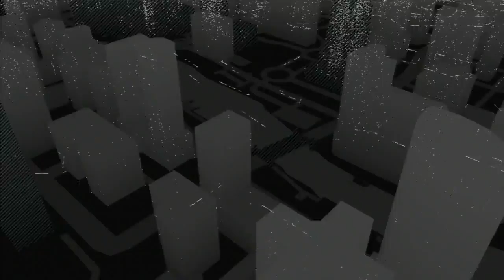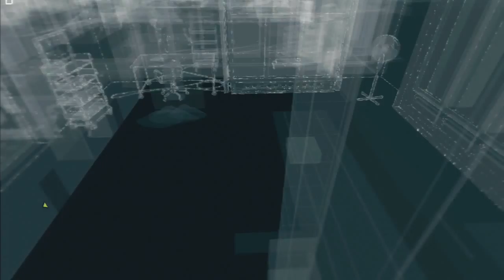Watch Dogs Walkthrough Ep.17: Nooooo Bedbug!!!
Leave a like for The Lamb